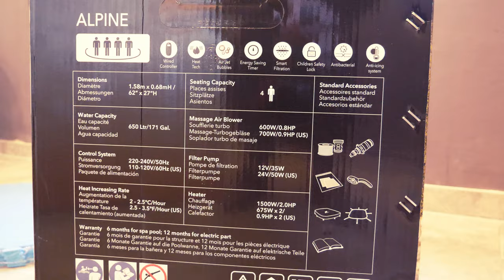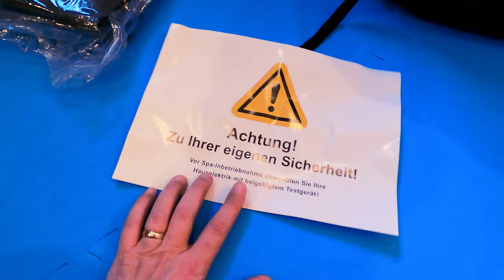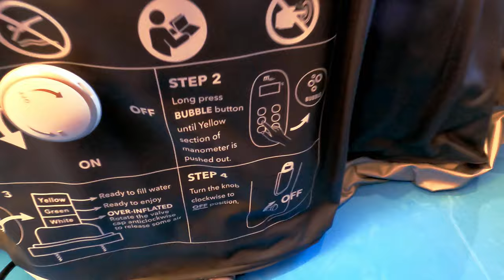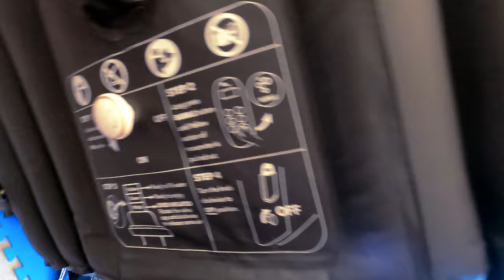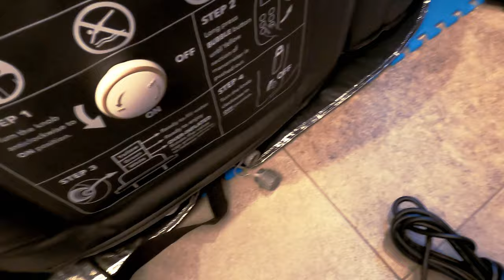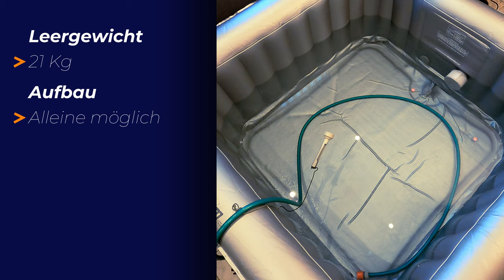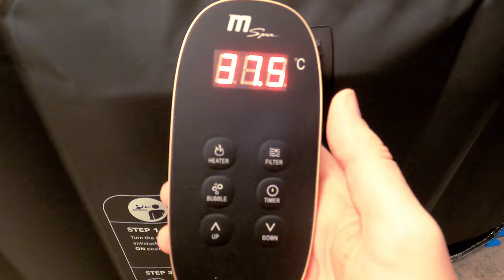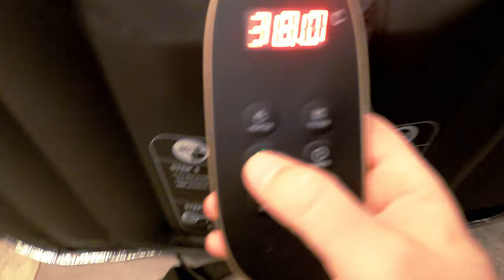Aufblasbarer Whirlpool für Zuhause: MSpa Alpine Delight im Sauna- und Spa-Bereich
In diesem Video zeige ich dir, wie ich in unserem Keller einen kleinen Spa-Bereich mit einem aufblasbaren Whirlpool eingerichtet habe. Nach einem langen Arbeitstag ist das die perfekte Möglichkeit, um zu entspannen und neue Energie zu tanken – besonders im Winter, wenn unser Gartenpool nicht nutzbar ist. Der MSpa Alpine Delight bietet Platz für bis zu 4 Personen und hat ein Außenmaß von 1,58m x 1,58m. Ideal für unsere Wellness Oase im Keller, um auch in der kalten Jahreszeit ein erholsames Bad zu genießen.

Der aufblasbare Whirlpool ist nicht nur praktisch und platzsparend, sondern auch einfach aufzubauen. In diesem Video zeige ich den kompletten Unboxing-Prozess, die Installation, sowie die Funktionen des Whirlpools.

Produktlinks:*
🔗 Ersatzfilter (Upgrade)
🔗 Kopfstütze & Getränkehalter

Kapitelübersicht:
0:00 Einleitung
2:00 Unboxing
3:30 Lieferumfang
5:00 Pool aufstellen
6:10 Elektrischer Anschluss
7:35 Pool aufblasen
10:07 Die Schutzmatte
10:55 Filter
12:45 Wasserabfluss
14:02 Wasser in den Pool
15:10 Überblick und Eigenschaften
18:20 Die Funktionen der Fernbedienung
22:35 Die Abdeckplane
23:55 Erstes Fazit

Weitere Videos zum Thema aufblasbarer Whirlpool sowie zu unserem ovalem Stahlwandpool und dem Umbau unseres großen Pools im Garten findest du in meiner Playliste: